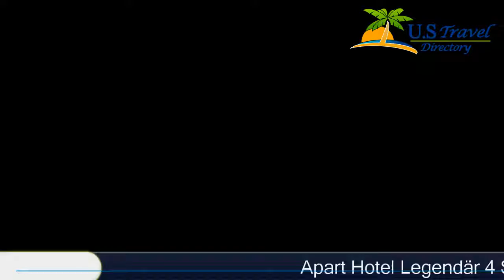Apart Hotel Legendär - Steindorf am Ossiacher See Hotels, Austria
Apart Hotel Legendär 4 Stars Hotel in Steindorf am Ossiacher See ,Austria Within US Travel Directory One of our top picks in Steindorf am Ossiacher See.
 Apart Hotel Legendär enjoys an idyllic location directly on the shore of Lake Ossiach.
 All apartments have an iPad and 2 LCD TVs.
 Wi-Fi access is free of charge.
Spa facilities at Hotel Legendär include a lakeside sauna pavilion with 4 saunas, an indoor pool with jet stream, and various wellness and beauty treatments.
 A gym for the daily work-out is available as well.
The apartments offer separate living and sleeping areas, a modern, fully equipped kitchen and a wine cabinet with a selection of fine wines.
 Bathrobes are also provided.
Hotel Legendär’s lobby  features an infotainment area with a home cinema, e-books and iPads.
 There is also a marina offering boats.
 Free bicycles are available.
Parking is available free of charge at Apart Hotel Legendär.
 In winter, a free shuttle service to the ski area Gerlitzen is available.

Location in : Uferweg 47, zip 9552 , Steindorf am Ossiacher See, Austria